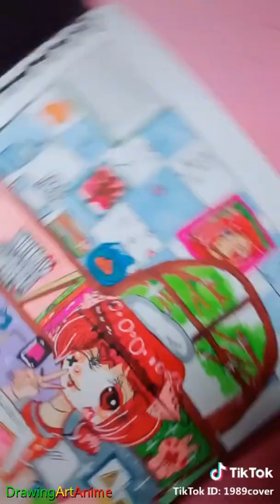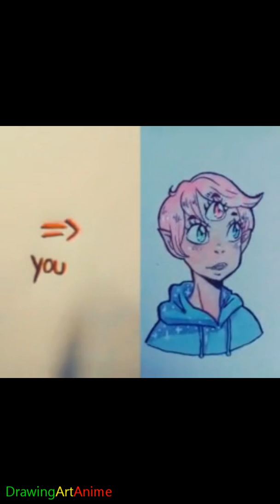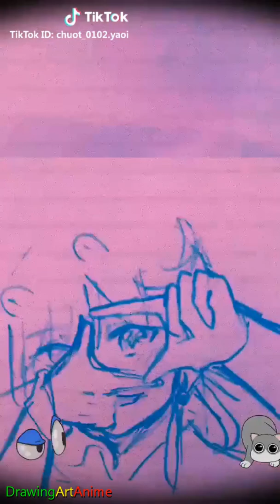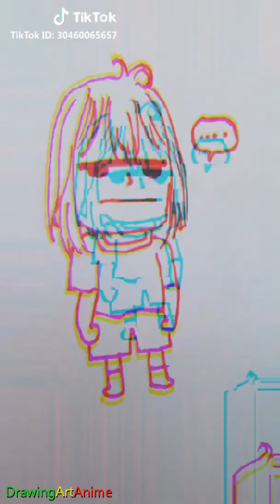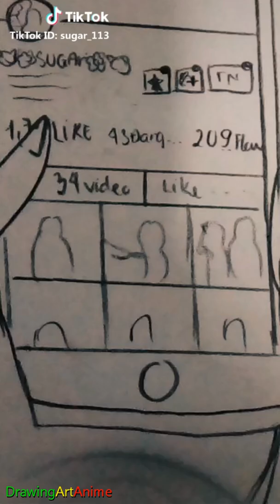DRAWING ART ANIME FUNNY - ティックトック イラスト - ック絵 (P5)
💖 私のチャンネルを購読してください、見てくれてありがとう！